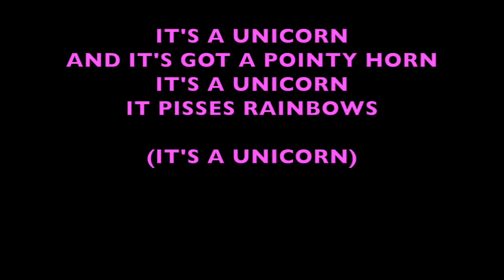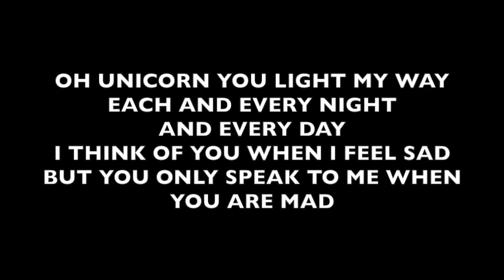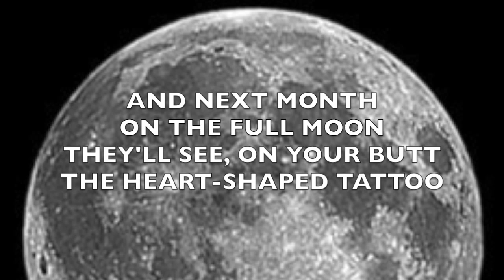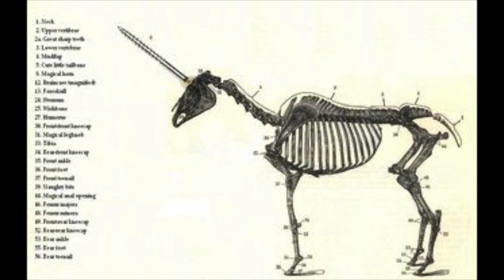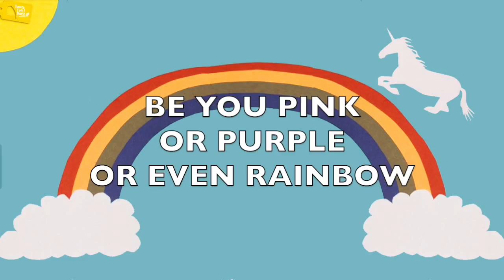Unicorn Song - Lyric Video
Unicorn Rap Lyric Video
Hopefully a true music video is in the future.